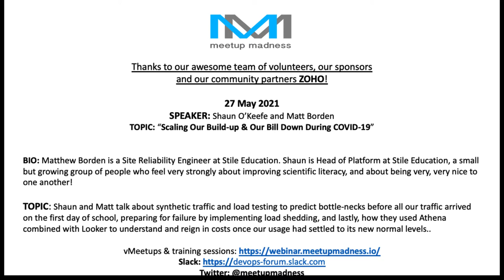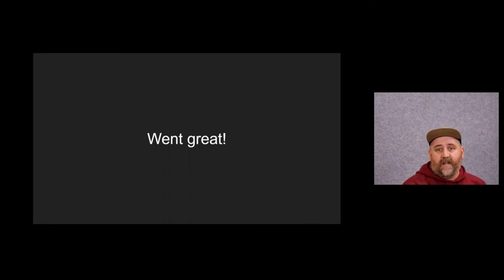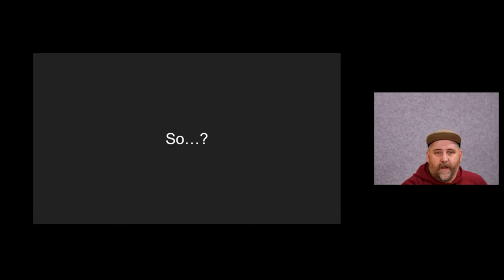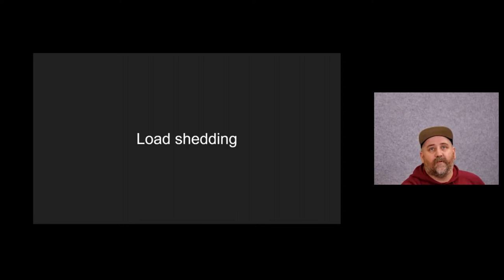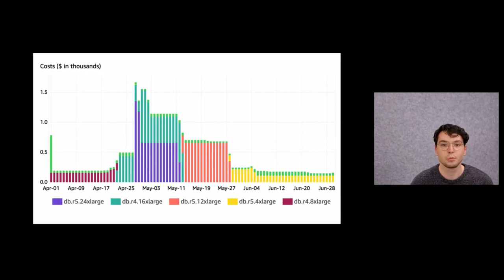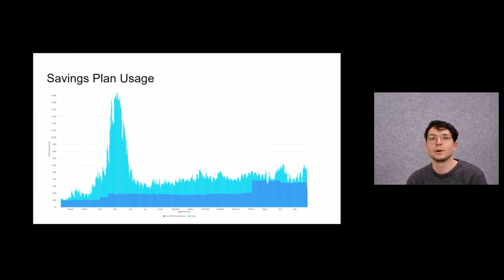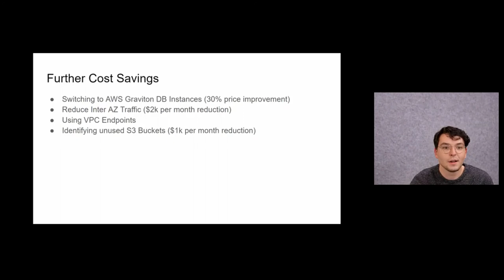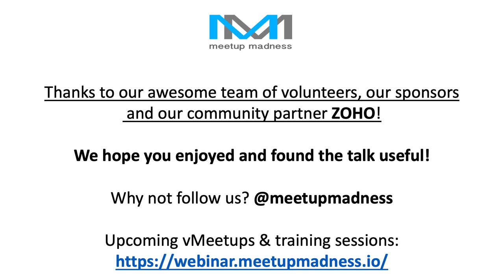SRE Stile Education-Scaling Our Build-up & Our Bill Down During COVID-19 - Shaun O'Keefe Matt Borden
!Scaling Our Build-up & Our Bill Down During COVID-19
With the move to remote education, our edutech company faced the challenge of scaling up our stack to accommodate tens of thousands of new concurrent users. While the quickest road to success was in rapidly increasing the size and number of our AWS resources, we still faced a number of challenges in finding where the new bottlenecks in our stack would be. And even then, once the dust settled we needed to find a way to make sure that our new-found success wasn't undermined by a company bankrupting AWS bill.

In this talk, Shaun and Matt talk about how we used synthetic traffic and load testing to predict bottle-necks before all our traffic arrived on the first day of school. How we prepared for failure by implementing load shedding. And lastly, how we used Athena combined with Looker to understand and reign in our costs once our usage had settled to its new normal levels.

SPEAKERS: Shaun O’Keefe and Matt Borden